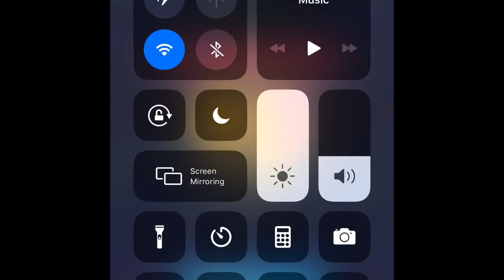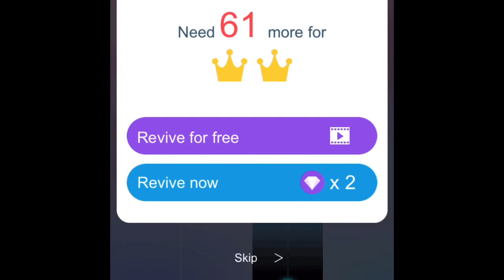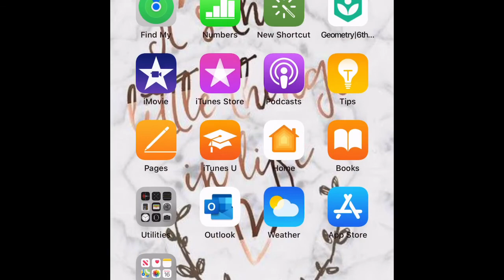Music tiles 2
This is a relaxing video for music and I hope you enjoy!